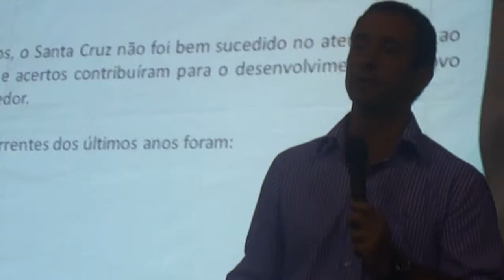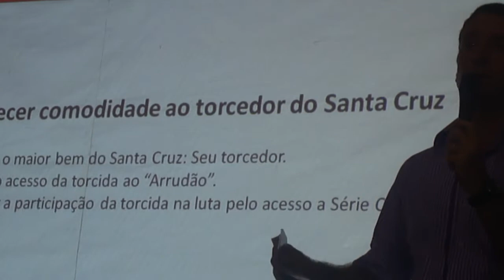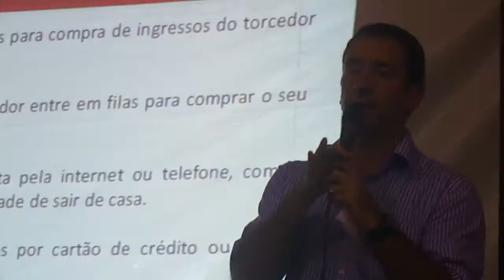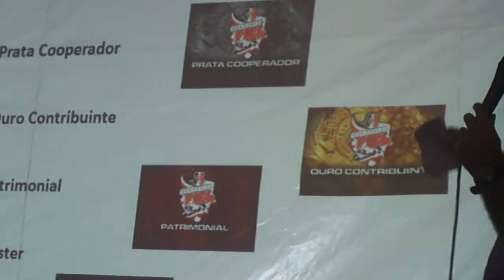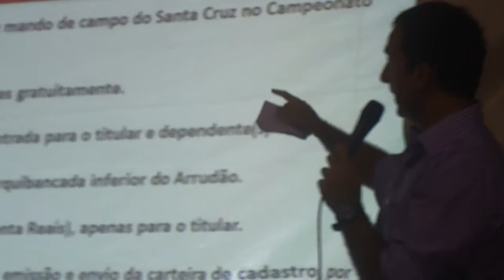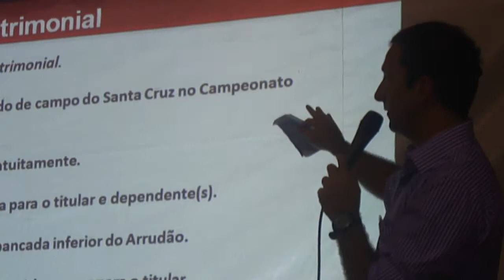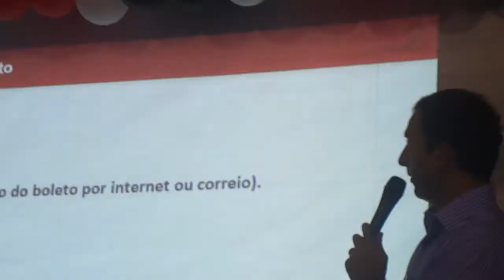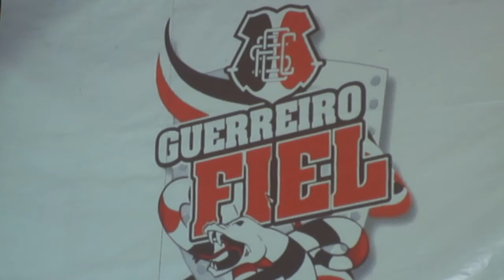Goleada PE - Diretor da Traffic explica campanha Guerreiro Fiel